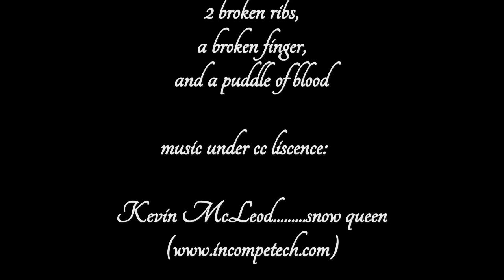MTB VTT Chamonix - Le Brevent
This is the first one in a row of epic downhill mountain bike videos documenting our trip to the "Haute Savoie" in July 2012.

On this day it started overcast with sunny spells in the morning (it ALWAYS does in Chamonix) and then changed to drizzling on to pouring rain. We were soaked and so were the slippery stones and the very steep and technical single tracks.

On the last descent our IBIS MoJo HD rider Volli slipped in a hairpin turn, fell and landed on the rocky slope, cut his forehead, broke 2 ribs and the middle finger.

But the worst part being the fact that we had to actually WALK down the trails into town instead of riding the bikes down ;-)

music under creative commons liscence:
Kevin McLeod "snow queen" go to incompetech_dot_com
Worlich "Moon" from "No destination" 2009